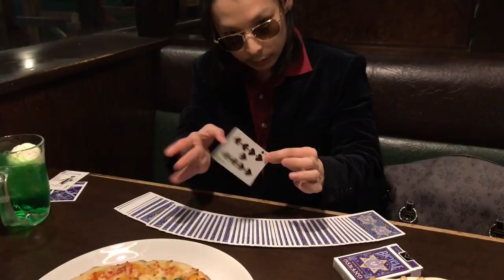Top Shot Change by Mr. Lennart Green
Move by Mr. Lennart Green